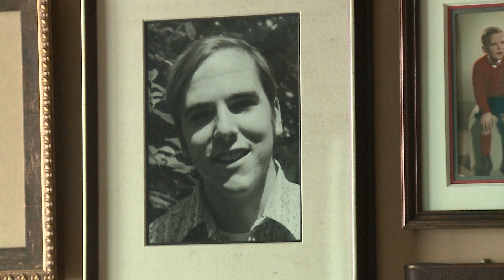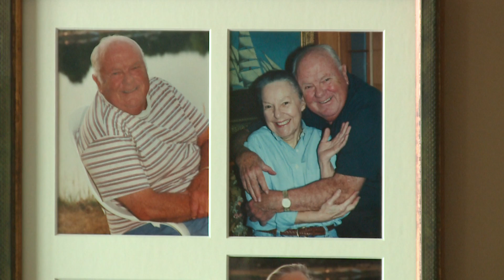Tom Skilling Weight Loss with Joey Thurman JTF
Beloved WGN Weatherman Tom Skilling's shows the true struggles of getting healthy in this heartfelt reel story! For your very own workout program go to JoeyThurman.com
Follow Joey on social media @joeythurmanfit